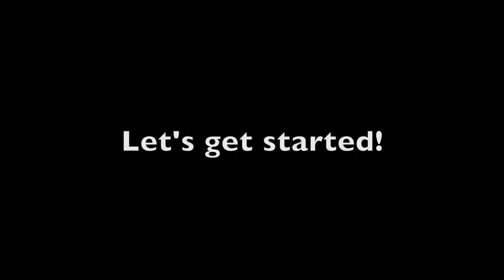Stuffed sweet mini pepper Air fryer | with Rice and Boursin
This delightful recipe is loaded with flavor and so easy to make. All you need is 5 ingredients to make these super delicious air fryer peppers.
Bright and colorful sweet mini peppers are filled with red sauce, cooked jasmine rice and Boursin (garlic & fine herbs).
These make for the perfect appetizer or side dish for any party, lunch or dinner.

Ingredients:
-Sweet mini peppers*
-Cooked rice*
-Red sauce* (spicy or not)
-Boursin garlic & fine herbs
-Parmesan (topping)

*Sweet mini peppers: I used TJ's sweet mini peppers
*Cooked rice: I used Jasmine rice
*Red sauce: I used WF Organic tomato basil pasta sauce

You made this recipe, tag  with your picture. I'd love to feature your creation.

                    Air Fryer And Pressure Cooker recipes | Delish Air Cook

Bon appétit !

Vous avez fait cette recette, taguez   avec votre photo. J'aimerais présenter votre création.